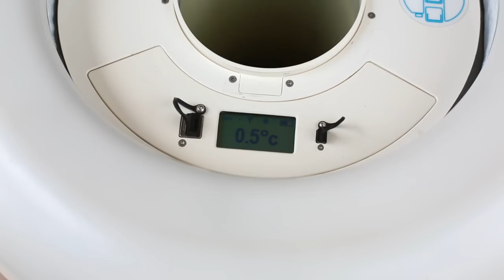Bill Gates and John Green Discuss Progress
Bill Gates and John Green discuss progress in Ethiopia, designing technologies for poor countries, improving childhood nutrition, the blessings and limitations of capitalism, and Ethiopia's road to achieving middle-income status by 2025. Many thanks to @brandonbrungard for making these videos!